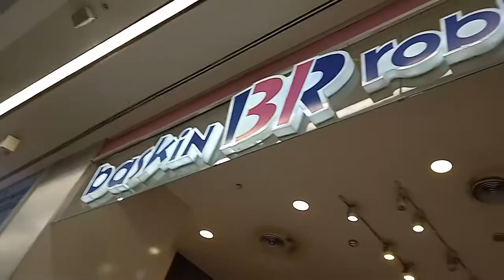HOW TO BURN CALORIES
HOW  TO BURN CALORIES HOW I BURN CALORIES